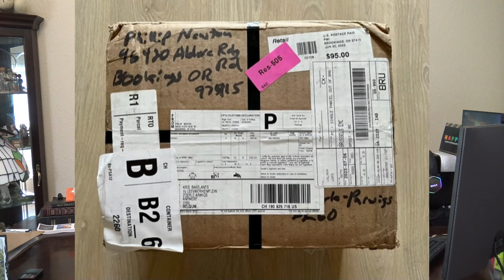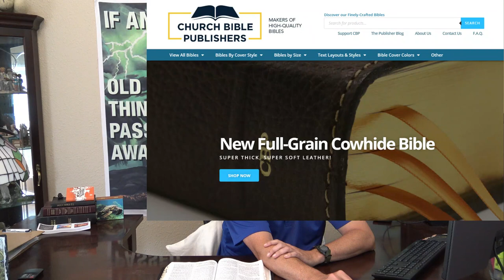Answered Prayer, Letter from Belgium, and exhortation!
1 Thessalonians 5:17 Pray without ceasing.
1 Timothy 4:13 Till I come, give attendance to reading, to exhortation, to doctrine.

Here we will read a letter from Brethren in Belgium and praise God for answered prayers.  Also give out some more prayer request along with some exhortation.